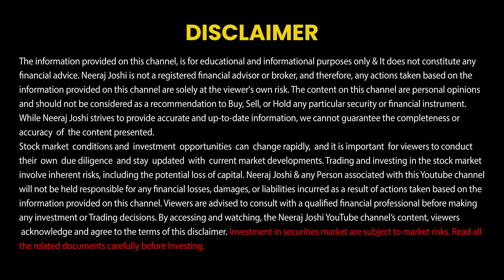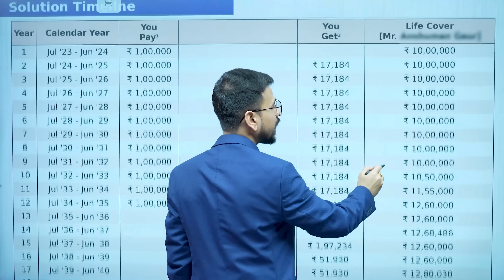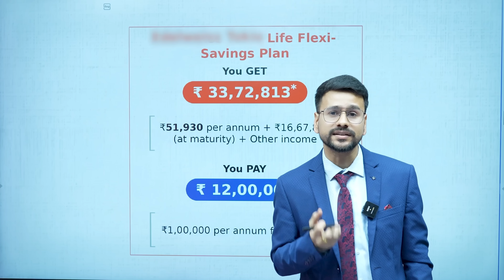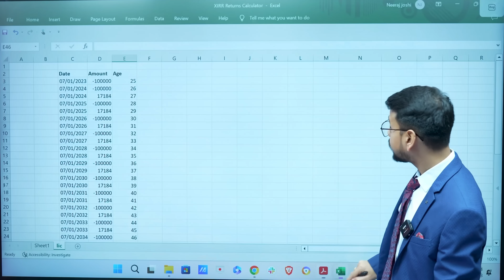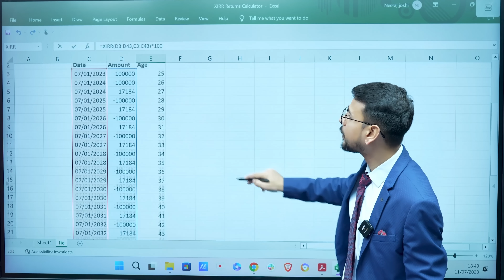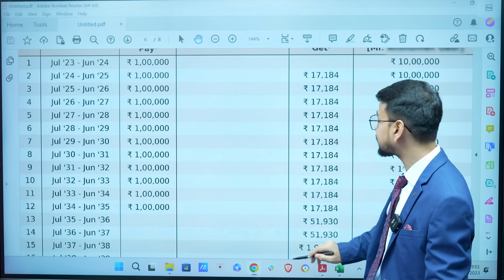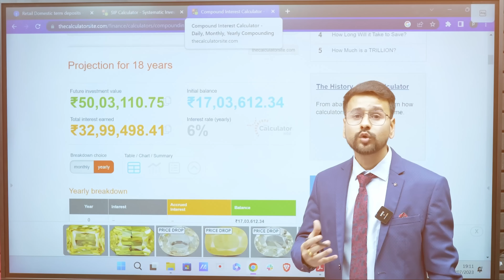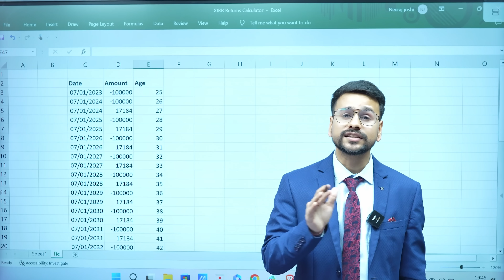Best Investment Plan Scheme for Guranteed Returns Exposed 🔥 How Investment Schemes Fool You | Invest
Best Investment Plan Scheme for Guranteed Returns Exposed | How Investment Agent Fool You | Invest

This Video is based on Best Investment Plan Scheme Which Gives Guranteed Returns and How it Fool Investors.

1. Upstox Demat Account (Rs.99)

Demat Account opening process (Video) -

Insurance is Important, Buy Best
Term Insurance Plans :
About Me-
1. Instagram
2. Telegram
3. Facebook
4. Twitter
Topic Covered :
best term investment plan 2023,
best investment plan in india,
Saving Scheme,
Investment Scheme,
Investment Plan,
How to invest money,
Where to Invest Your Money,